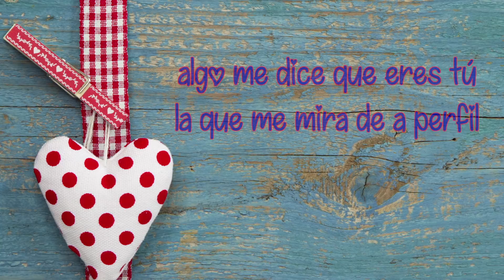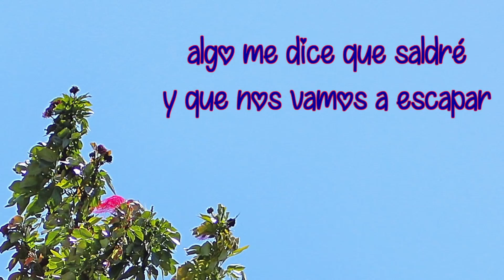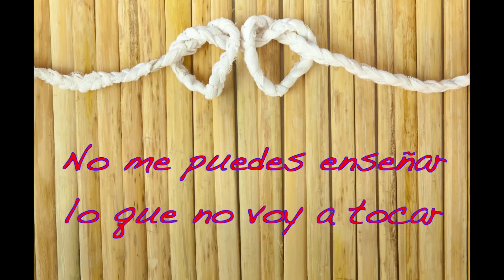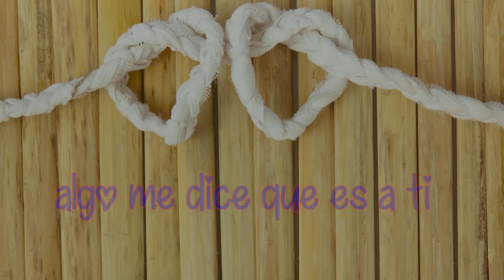Te Amo... Abre Este Video Necesito Decirte Algo 💘💘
Tema: "Algo Me Dice  "
Letra y música de Victor y Pablo Escalona
Canta:  Escalona